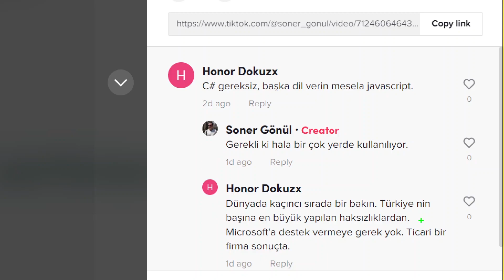TikTok ve Microsoft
Kimse bana programlama dilleri ve yazılım şirketleri hakkında en doğru bilgileri TikTok'ta bulabileceğimi söylemişti..

Kalite tesadüf değilmiş.

Destek